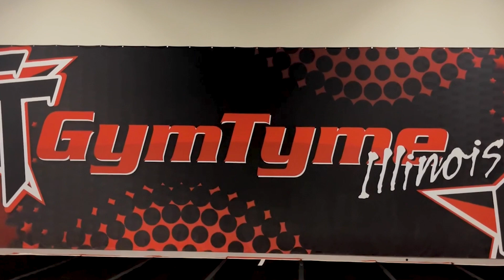First Look at GymTyme Illinois LADY RED 2023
Take a sneak peak at Lady Red for Season 9!